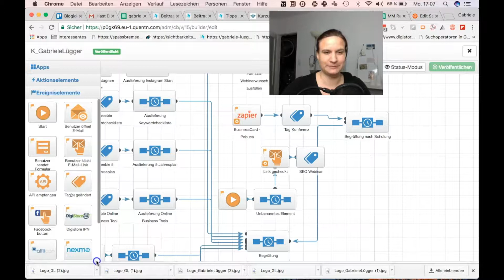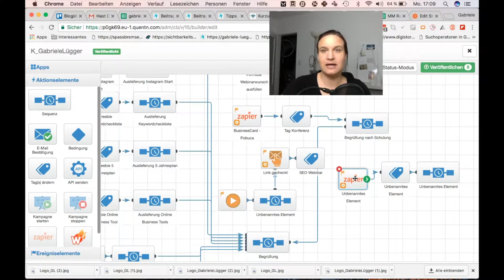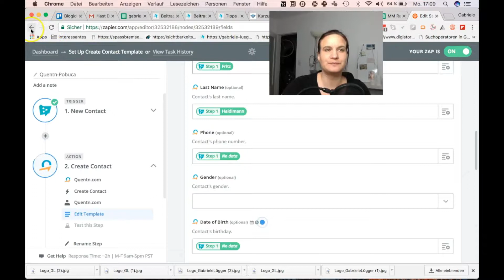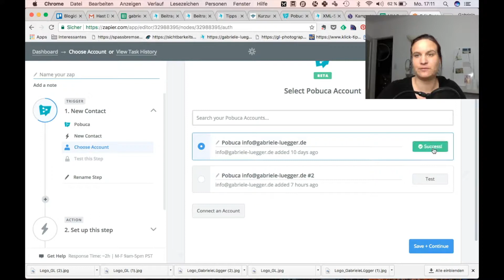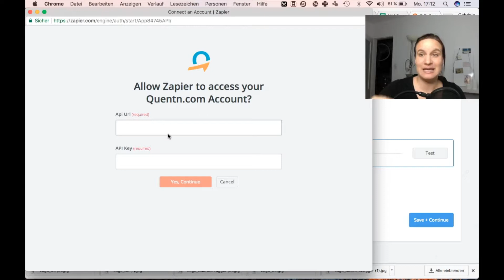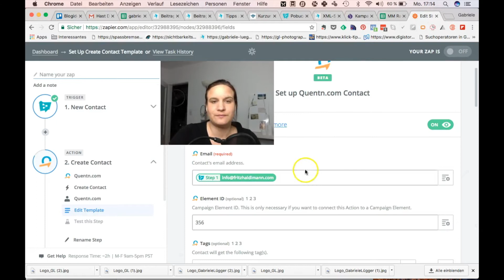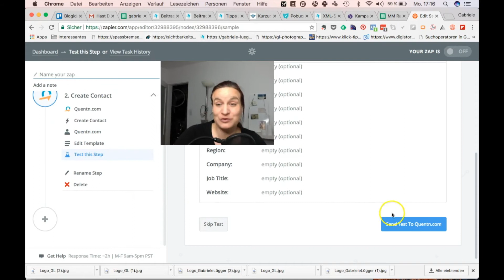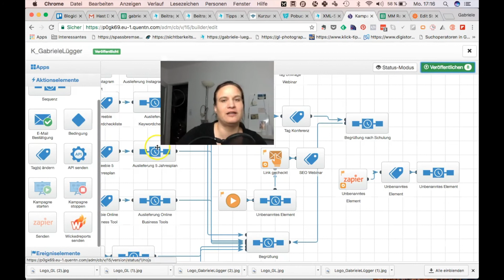Quentn: Mit Zapier Kontakte hinzufügen | EMail Marketing für Anfänger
Ein Grund warum ich Quentn so gut finde ist, dass es ganz einfach ist, Apps mit Zapier hinzuzufügen. Hier das Beispiel mit Pobu.ca, um Kontakte hinzuzufügen.

🔎 Interesse an Deiner kostenlosen Keywordcheckliste?

💻 Willst Du ein Online Business starten? Weißt aber noch nicht, welche Tools Dich dabei unterstützen? Dann ist dieser Link genau das Richtige für Dich

Interessierst Du Dich für die Themen Sichtbarkeit, Mindset, Online Business & Planung?

🎥    Meine Videoausrüstung:
*Canon Powershot G7X
- leider ohne Audiobuchse, Ton ist aber OK -

*Nikon D5200
*Rode VidMic

oder
*IPhone 6Plus
*Rode SmartLav (super Sound)
*Selfie Stic